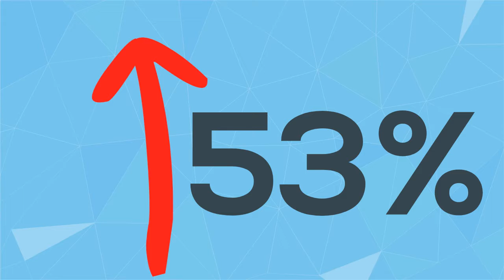From Jobsite to Website with Megan Jansky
Present your projects to the world and watch your sales skyrocket! Join industry leader Megan Jansky at the NKBA Voices From the Industry conference to learn how to make picture and videos work for your business.